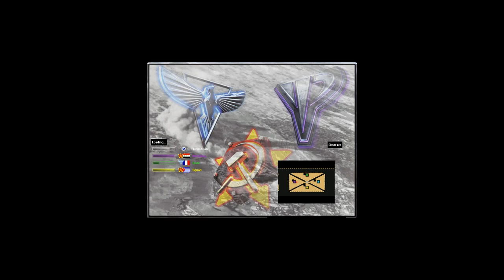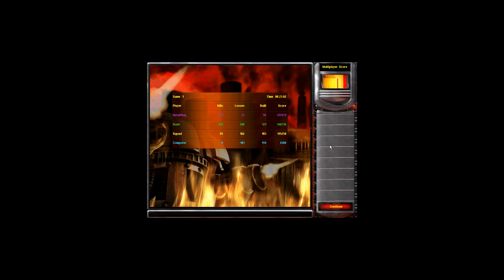Command & Conquer Red Alert 2 Yuri's Revenge (oil in center)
Yosef Anan#9239